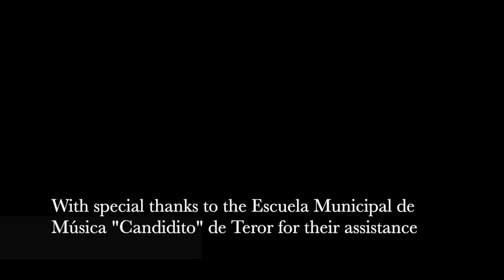Seven Deadly Duets 1 by Richard Edwards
Seven Deadly Duets Nº1, performed by Jordi Climent and Bernard Doughty